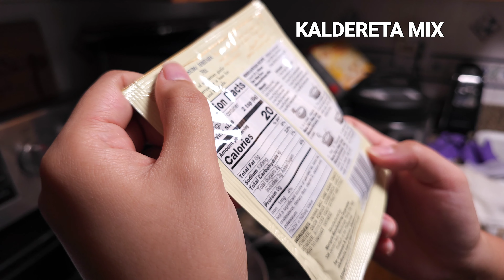Easy Filipino Beef Kaldereta: Your Next Quick Comfort Meal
Embark on a culinary journey to the heart of the Philippines with our Easy Filipino Beef Kaldereta recipe! This comforting dish is a staple in Filipino cuisine, known for its rich, savory sauce and tender beef. We simplify the classic recipe for a quick and delightful meal that's perfect any day of the week. Made with succulent beef, a blend of spices including pepper and garlic powder, and a variety of vegetables, all served over a bed of fluffy rice, this dish is bound to become your next favorite comfort meal. Whether you're new to Filipino food or a seasoned pro, this easy-to-follow video will guide you through each step, ensuring a delicious result every time. Dive into the flavors of the Philippines with this delectable Beef Kaldereta!

There are too many things in existence to be bored. My videos take you through my life as a foodie / music producer / basketball lover and show you that there are so many fun things to do. Find your fascination. -Zachary Pacilio

Gear I use:

Studio Monitors
Audio Interface
MIDI Controller